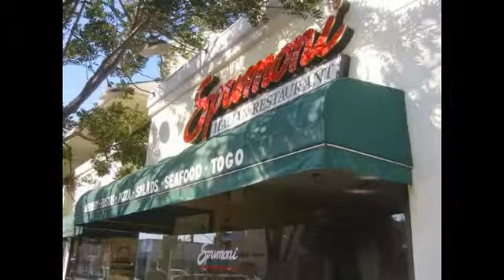Italian Restaurants Santa Monica Via Veneto Fine Italian Food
Via Veneto is an Italian restaurant in Santa Monica that caters to your fine dining pleasures. Authentic, European style Italian cuisine in a romantic atmosphere.